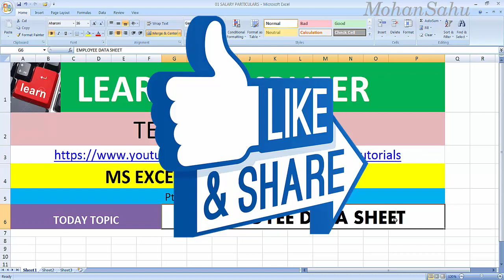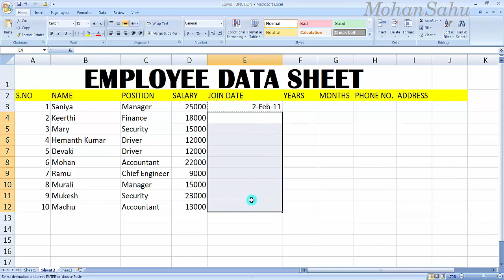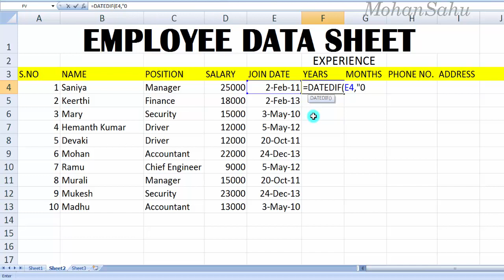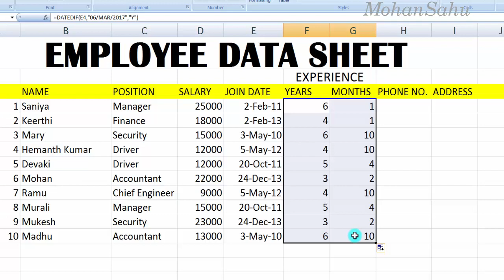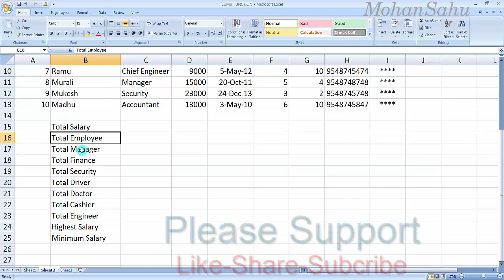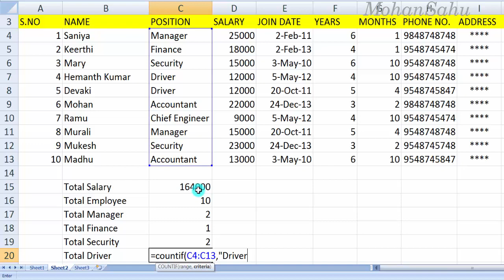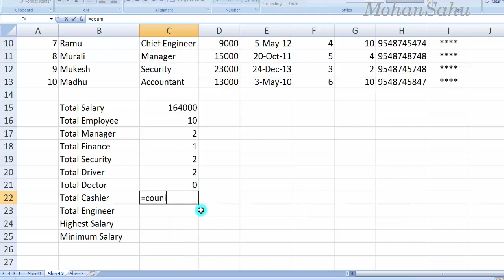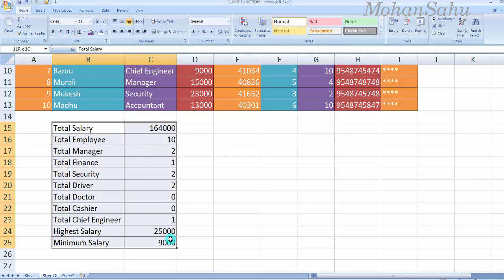12 Employee Data Sheet Prepare In Excel | Excel Practice Tutorials Telugu | LEARN COMPUTER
నమస్కారం.. ఈ ట్యుటోరియల్ నుండి  "యమ్ స్ ఎక్సెల్ " లో Practical Exercises  నేర్చుకోబోతున్నారు. కావున వీడియో ని పూర్తిగా చూసి నేర్చుకోగలరు. నచ్చితే like మరియు share చేయగలరు. ధన్యవాదాలు.
Friends..in this tutorial i will explained Ms Excel 2007 Practical Tutorials with Real Examples.

Topics In This Tutorial:
 Employee Data Sheet Prepare In Excel MS EXCEL Data Entry In Excel 2007